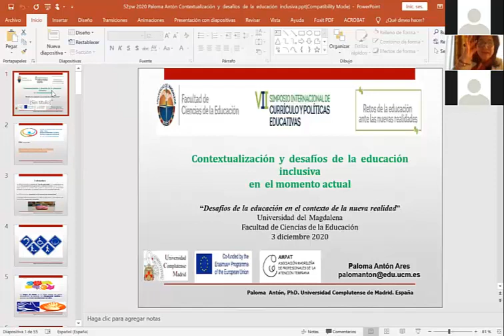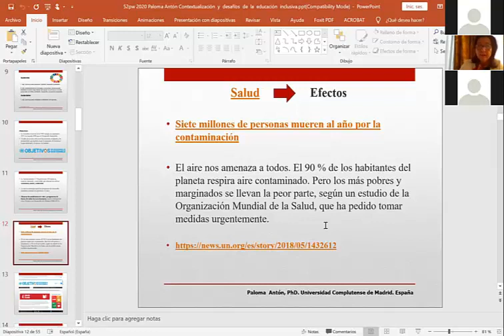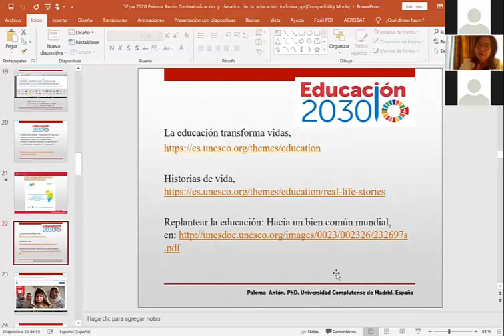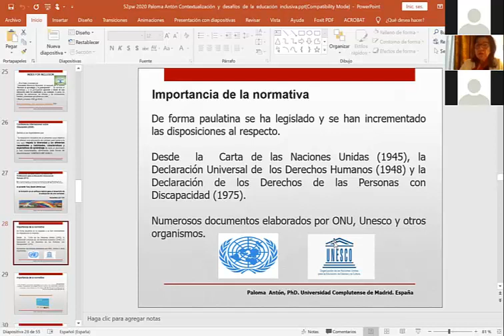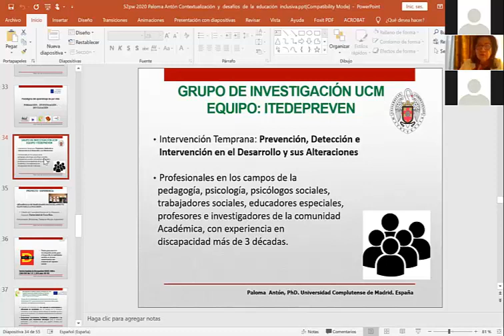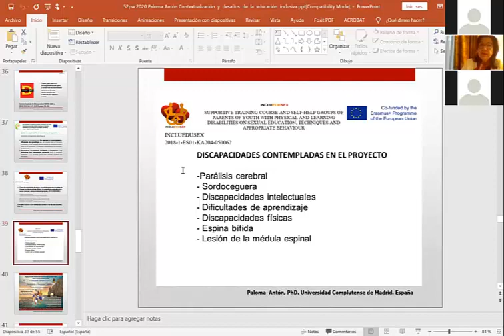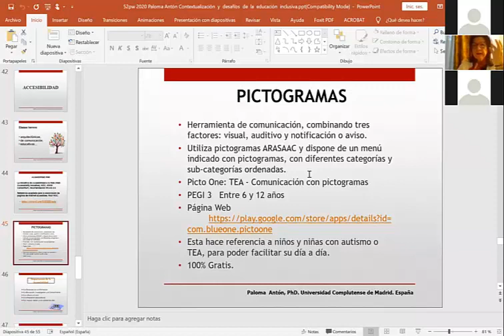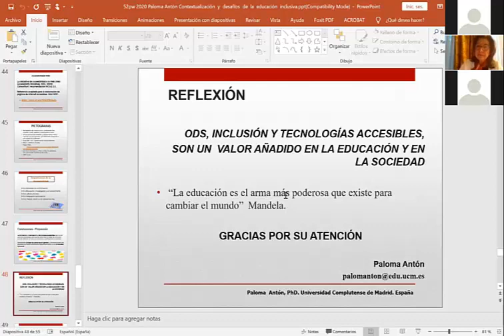Primera Conferencia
En el marco del VII Simposio Internacional de Currículo y Políticas Educativas, se desarrolló la conferencia “Desafíos de la educación en el contento de la nueva realidad”, a cargo de la doctora Paloma Antón Ares, de la Universidad Complutense de Madrid.